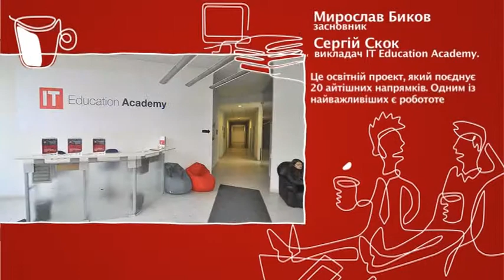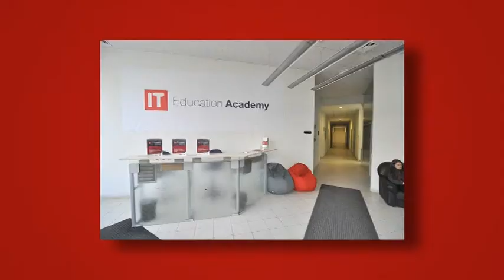Мирослав Биков, Сергей Скок "IT Education Academy" 1 - Старт-UP Show з Nescafe 3в1 - 15.10.2015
Дивіться "Старт-UP Show з Nescafe 3в1" на М1 - Мирослав Биков, Сергій Скок "IT Education Academy" - освітній проект де поєднують 20 айтішних напрямків: робототехніка, 3д-принтери, квадрокоптери, технології для дому та інше. Про проект.